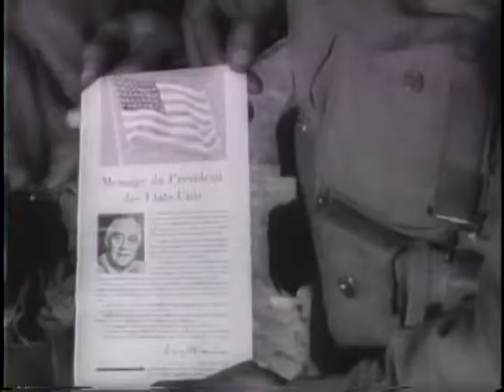ROMMEL'S DEFEAT IN AFRICA [ETC.]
ROMMEL'S DEFEAT IN AFRICA [ETC.] - National Archives and Records Administration   - ARC 38931, LI 208-UN-26 - DVD Copied by J. Williams.  Series: Motion Picture Films from "United News" Newsreels, compiled 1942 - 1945.  Part 1, allied planes and the British 8th Army attack German positions in Africa. German prisoners are massed. Shows Gen. Montgomery and Adm. Cunningham. Part 2, U.S. troops capture Oran, Algeria, are greeted by the citizens, and take French prisoners. Shows the occupation forces at work.